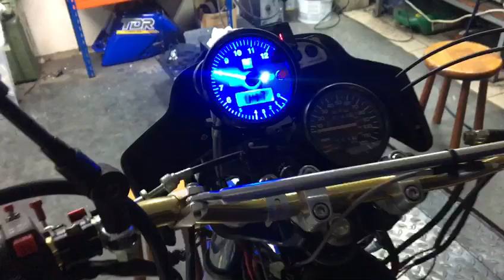YAMAHA TDR 385 || The engine still wants more fuel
✔ Hit Like for more special 2-Stroke videos

✖✖ DESCRIPTION:

Fine tuning the TDR 385 jetting, the engine still wants more fuel.
In this video it is using 2.45mm mainjets with 34mm carburetors

✖✖ AUDIO : -
✖✖ SOFTWARE: -

Copyright Info ©

✔ Be aware all footage and pictures belongs to the us and you must ask us for permission to use this video.